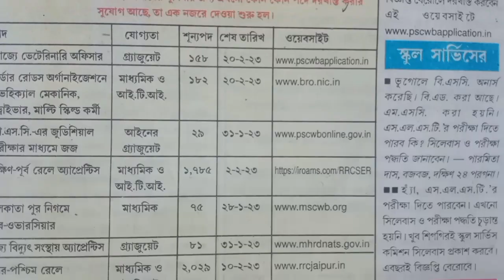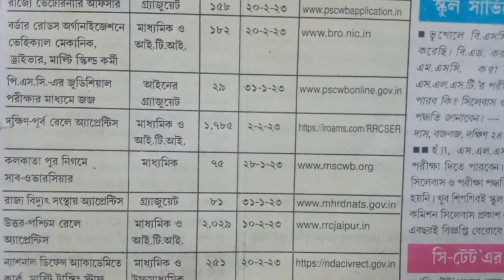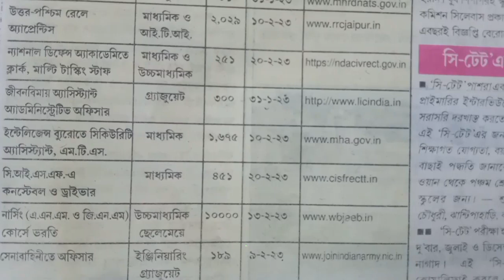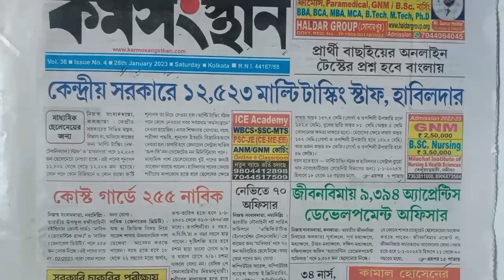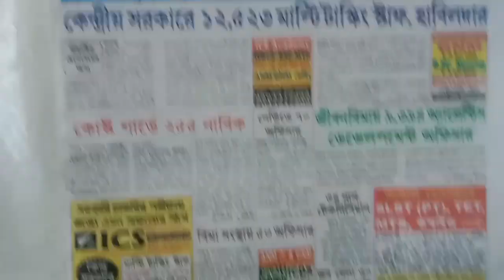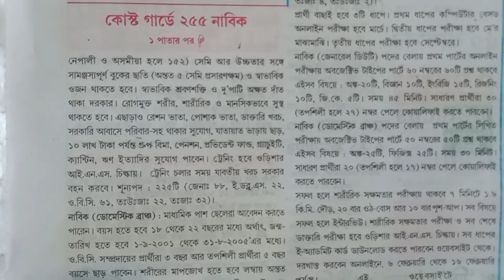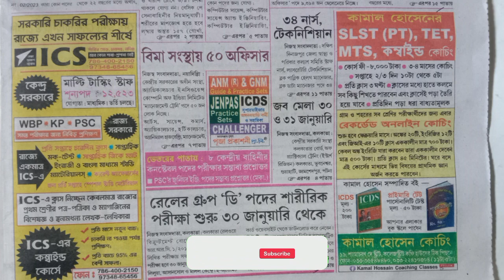28 January 2023: Karmasangsthan Paper WB Latest Govt Job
28 January 2023: Karmasangsthan Paper WB Latest Govt Job

today Karmasangshan paper

wbp 2022 result deputation wbp constable final result update 2022 | wbp constable final merit date

Friends, in today's video we have discussed the update of the karmasangshan paper 14/01/2023

Paper | Karmasangsthan Paper This Week | Karmasangsthan Paper PDF | karmasangsthan paper this week pdf | karmasangsthan paper job updates | karmasangsthan paper today download

video related to:

19th november karmasangsthan paper

FISICA 6-36

26th november karmasangsthan paper, 12th november karmasangsthan paper, 9th november karmasanskriti paper,
video related to:

26th november karmasangsthan paper, 19th november karmasangsthan paper, 12th november karmasangsthan paper, 9th november karmasanskriti paper,

karmasangsthan paper,

sail 226 vacancy,

west bengal government job, wb job channel,

cisf new vacancy 2022, ctet admit card 2022,

wbpsc clerkship notification, wb group d vacancy, railway vacancy 2022,

government job vacancy 2022, iti job vacancy 2022,

this week karmasangsthan paper, karmasangsthan today, today karmasangsthan paper, kormosonthan paper today, karmasangsthan newspaper, karmasangsthan job updates,

karmasangsthan paper download, karmasangsthan paper pdf,

wb job vacancy 2022, teacher recruitment in west bengal,

becil recruitment,

drdo 1061 vacancy, amd 321 vacancy,

ctet application 2022, ib recruitement 2022.
ssc teacher vacancy, west bengal job, west bengal job update, railway vacancy 2022, wb tet news today, wb tet 2022 exam,

12 pass job in West Bengal,

10 pass job in West Bengal, ssc cgl vacancy 2022, nurse vacancy in west bengal, staff nurse vacancy,

bank jobs in west bengal, civic volunteer vacancy west bengal, west bengal group d vacancy 2022, west bengal group c vacancy 2022, west bengal clerk vacancy 2022, iti jobs,

west bengal job vacancy 2022, iti apprentice,

2nd november karmakshetra paper, 2nd november karmasanskriti paper,

kolkata jobs, purulia job vacancy,

jhargram job vacancy, purba medinipur job vacancy, hooghly job vacancy, howrah job vacancy, purba bardhaman job vacancy,

nadia job vacancy, malda job vacancy,

paschim bardhaman job vacancy, north 24 Parganas job vacancy, south 24 Parganas job vacancy, uttar dinajpur job vacancy,
darjeeling job vacancy, coochbehar job vacancy, alipurduar job vacancy, jalpaiguri job vacancy, kalimpong job vacancy,

19th November2022karmasangsthanpaper

wbp constable final result 2022 @sm job point
Sm job point

wbp_constable_final_merit_list published date

wbp_constable_final_merit_list date 2022
wbp_constable_final_result_date 2022
29_november_wbprb_deputation update

only.Copyright Disclaimer Under Section 107 of the Copyright Act 1976, allowance is made for 'Fair Use' for purposes such as criticism, comment, news reporting, teaching, scholarship, and research, Fair use is a permitted by copyright statute that might otherwise be infringing, Non- profit, educational or personal use tips the balance in favor of fair use.

বিশেষ দ্রব্যষ্ট এই চ্যানেলে শুধুমাত্র বিভিন্ন চাকরির আপডেট ও পড়াশোনা বিষয়ে আলোচনা করা হয়। কোন প্রকার কোন বিভ্রান্তি মূলক বা কিছু অপ্রয়োজনীয় মূলক ভুলবশত আপলোড হয়ে থাকলে। তার জন্য চ্যানেল কর্তৃপক্ষ দায়ী নই।

          🔥 SM JOB POINTS 💥karmasangsthan bengali paper